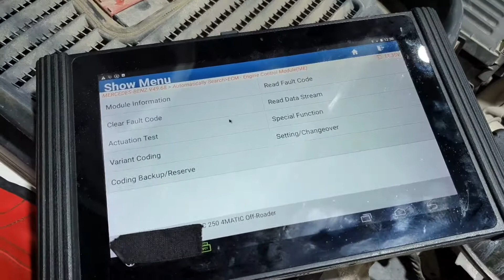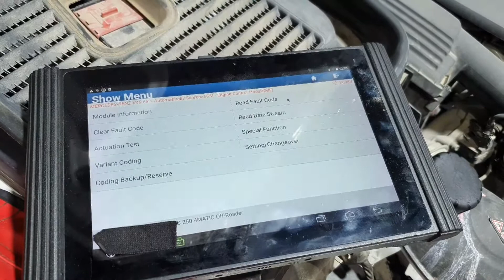GLC 250 2017 with 64k km check up (part 3)